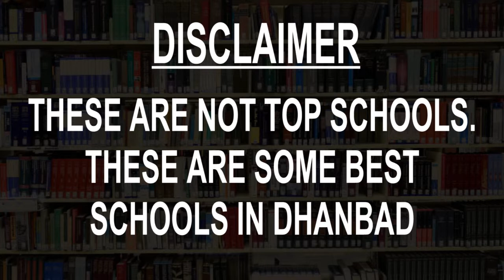Schools in Dhanbad CBSE, Govt, Private, International | Vidhya Clinic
Must Watch.. Best Schools in Dhanbad - CBSE, Govt, Private, International

Listed Schools:
Carmel School
D A V Public School
De Nobili School, CMRI
Delhi Public School
Dhanbad Public School
Guru Gobind Singh Public School
Kendriya Vidyalaya, Dhanbad No 1
Raj Kamal Saraswati Vidya Mandir
St. Thomas Sr. Sec. School
TATA DAV Public School

This is not the listing of Top Schools in Dhanbad, it's the list of best Schools in Dhanbad as per the ratings given by our users.